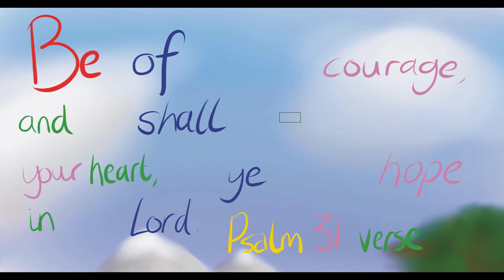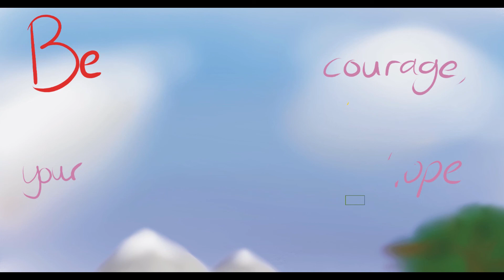Sunday School Memory Work Verse Psalm 31 verse 24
Follow along with this memory verse and by the end you should have learned a wonderful promise about how God will strengthen us if we hope in Him for forgiveness and blessing.
Psalm 31 verse 24 from the King James (Authorised) Version